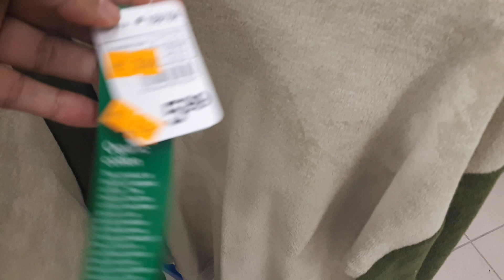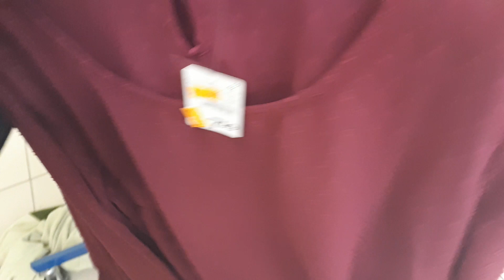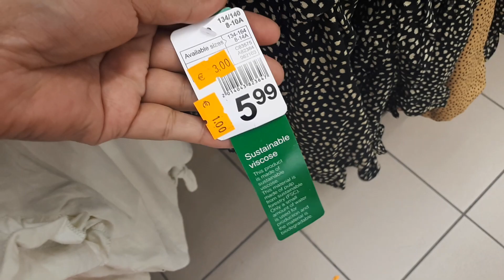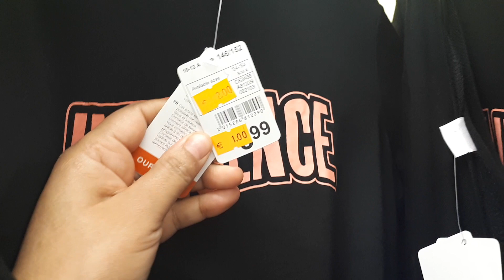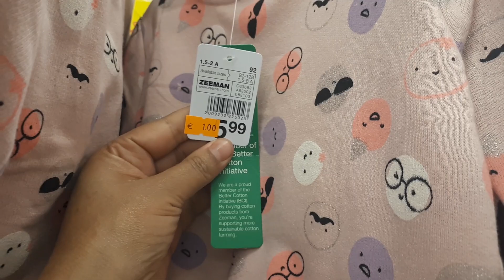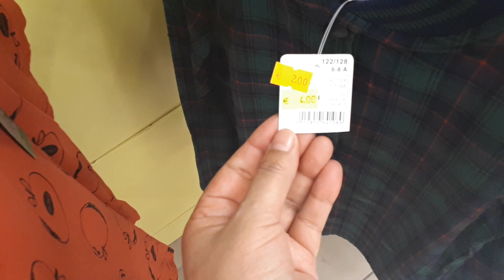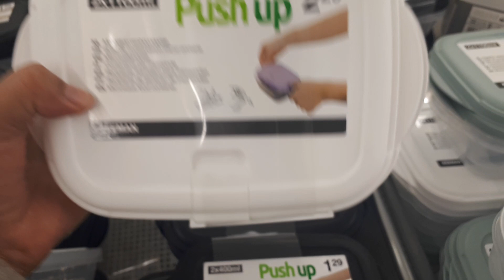💥zeeman promotion تخفيضات ديال😱 هبال ملابس الاطفال غير باورو بالي قبل ميسالي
تخفيضات 2022
zeeman promotion
zeeman soldes
zeeman vêtement enfants
zeeman France